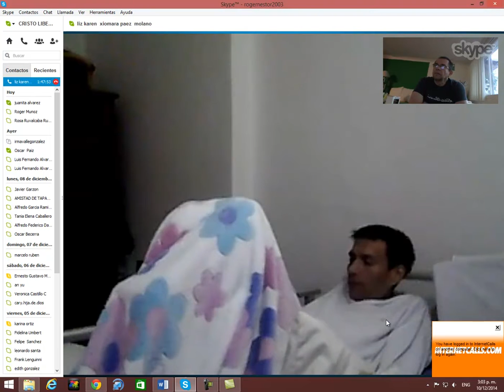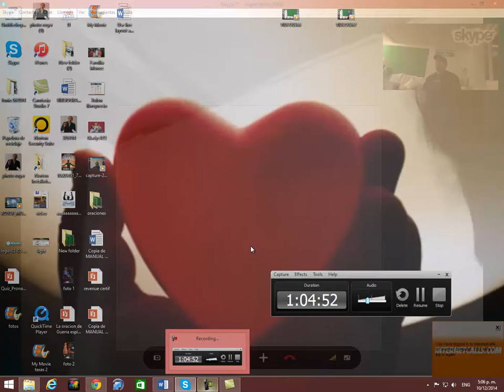capture 6hospitalbogota121014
SKYPE: ROGERNESTOR2003

JESUCRISTO VINO A LIBERTAR A LOS CAUTIVOS:
19 A predicar el año agradable del Señor